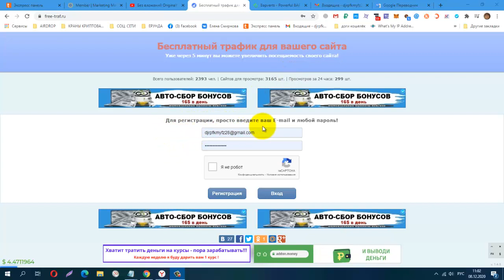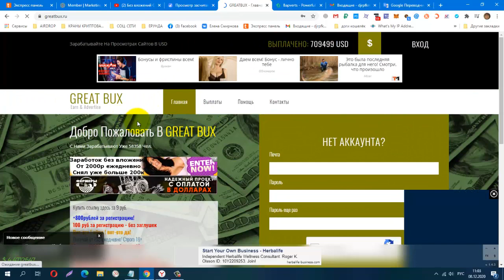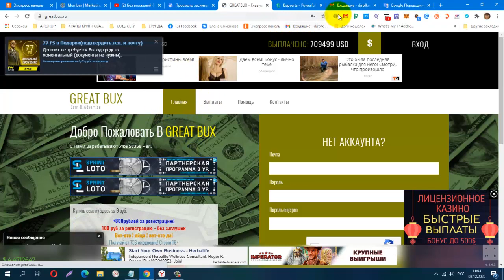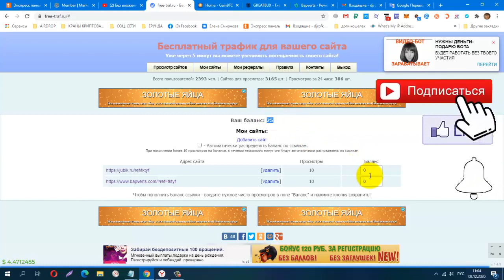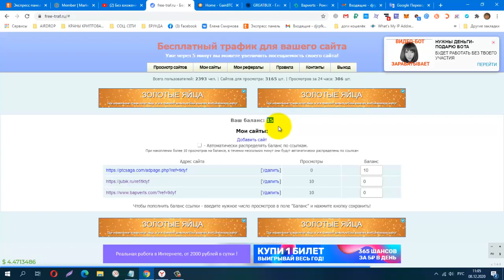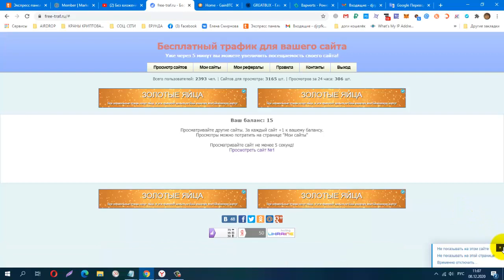Без вложений! Бесплатный трафик для вашего сайта!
КОШЕЛЁК payeer.
Perfect Money (Перфект Мани).
обменник Magnetic Exchange
регистр.
постепенно будут добавляться новые краны.
Мои дополнительные ютуб каналы
payeer P34908762
BTC 1G7QLPFMH5nGZxk4jEWpeT3PptyuSgtp9u
LTC MF4XjNqBaJbgu6meZhXBkUgpWQTC4vM66x
DOGE DRc7rFJkg91FVVcJJwGF1CBLWbuWHBhWZR
ETH 0xb2AFdf4dCB21206578D001D29445E3fC8FefA45e